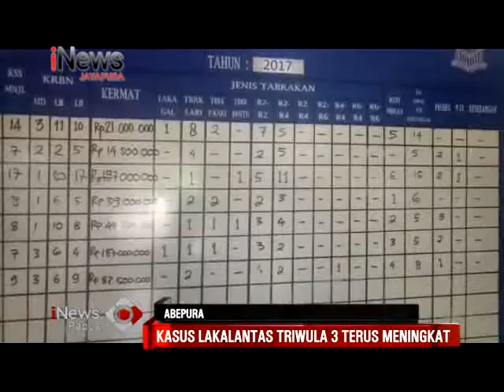KASUS LAKALANTAS TERUS MENINGKAT